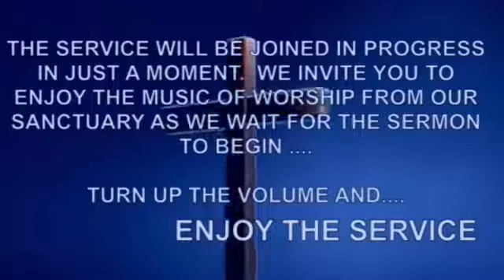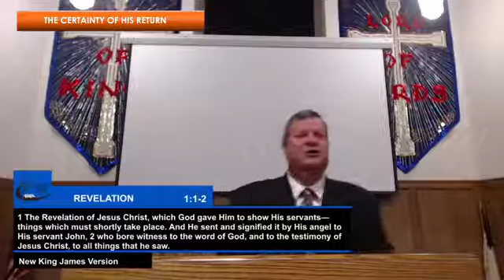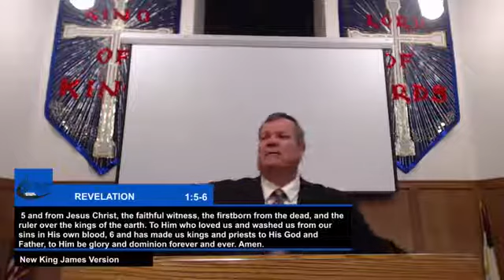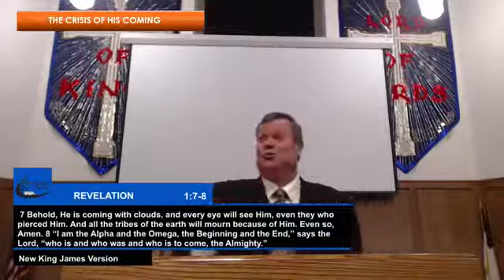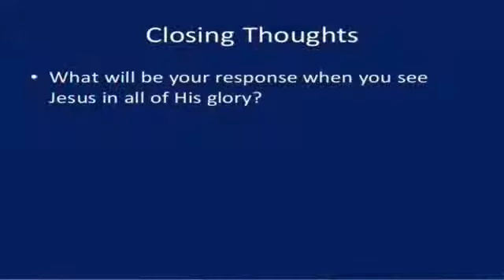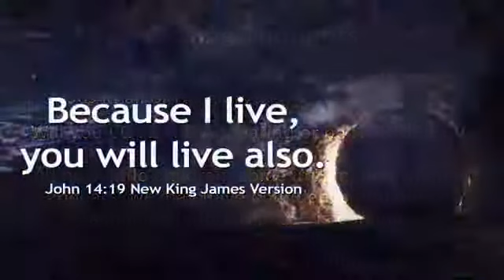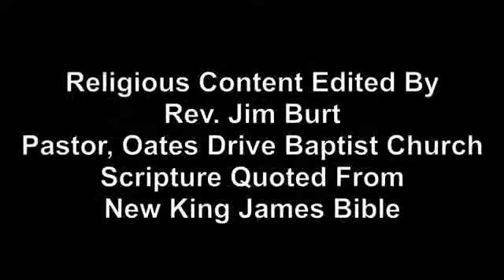Christmas Eve Service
What Happens When NOT IF Jesus Returns with Featured Scripture from Revelation 1:1-8. This Service like all services was broadcast LIVE on our Facebook